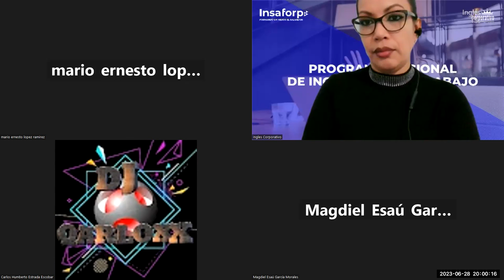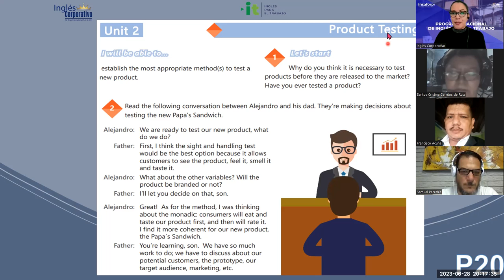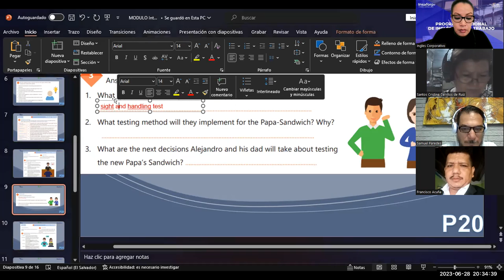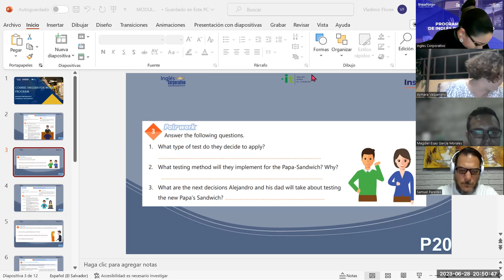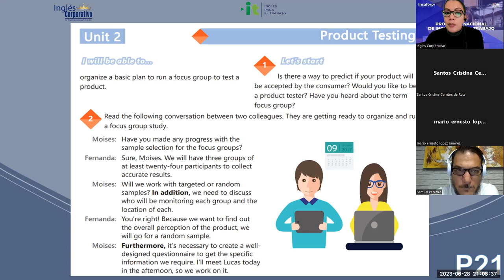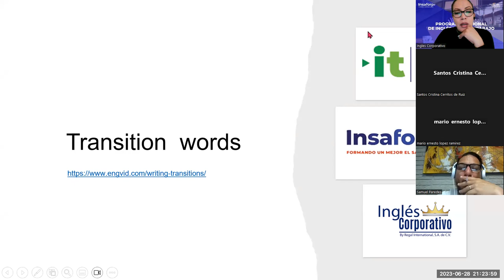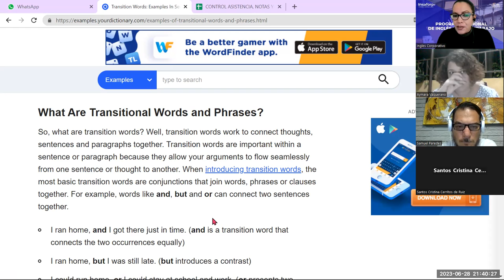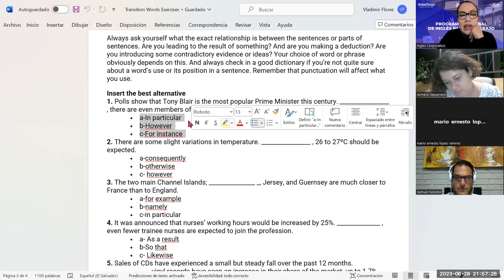Sesion -8-28-06-2023-29750-8048-0099/2023 -Guerrero-Vocabulary practice